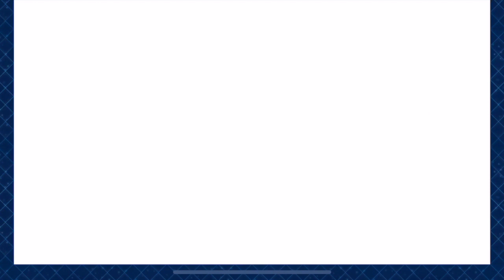This is Most Disturbing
Shinjuku, First Lobo Fight